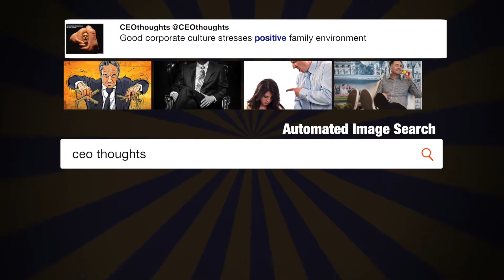Come on Republican Senators, you can ...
"Come on Republican Senators, you can do it on Healthcare. After 7 years, this is your chance to shine! Don't let the American people down!" - @realDonaldTrump